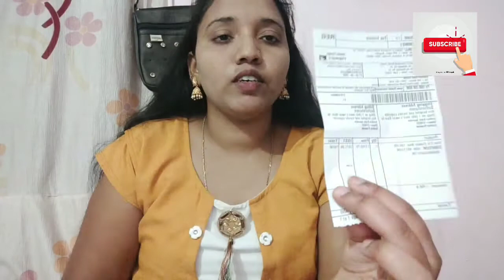YouTube కోసం నా కోసం ఏమి తెప్పించారు చూడండి//I'm Soo happy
YouTube కోసం మా ఆయన నా కోసం ఏమి  తెప్పించారు చూడండి//I'm Soo happy//small home by anu

Small home by anu. hello friends this is Anuradha from dhone.. Kurnool dt. I have started my YouTube channel recently.. So I have interested to beauty ,way of styling, hair care,skin care about etc, so friends my beauty & ideas to share presents of my mind to share... So frnds plz subscribe my channel support & encourage to me.. Thank u